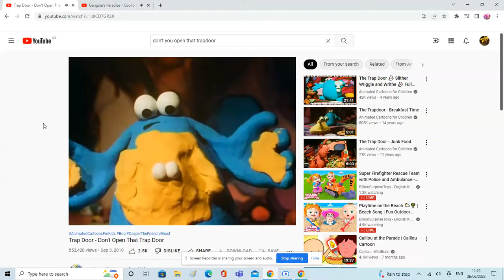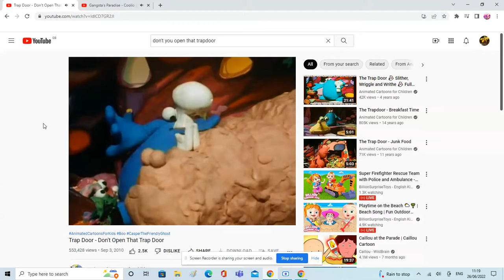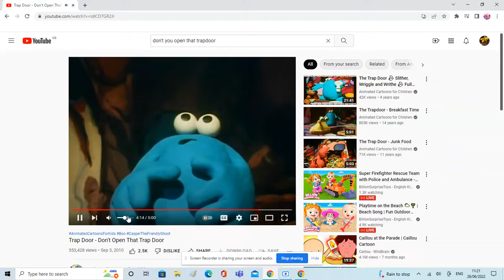berk listens to gangsters paradise by Coolio